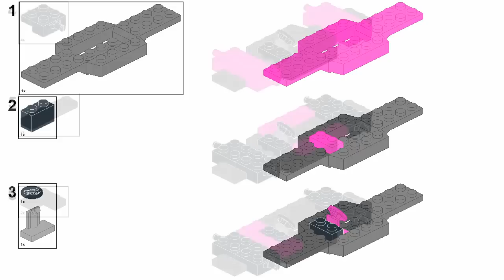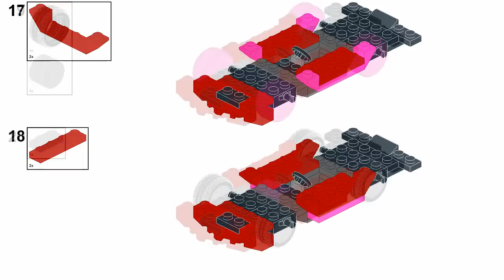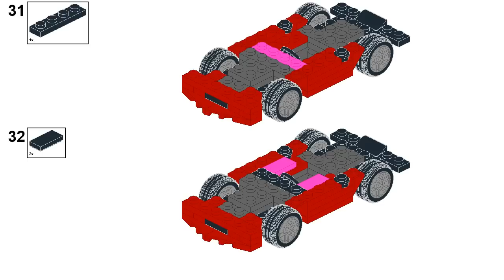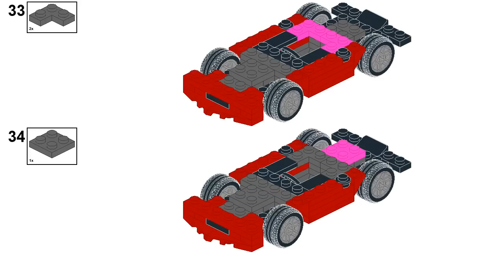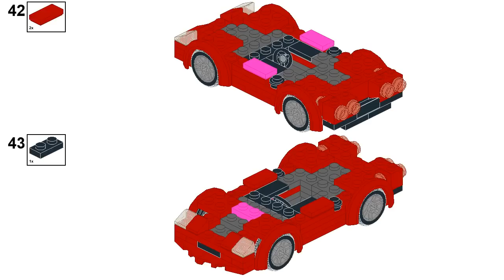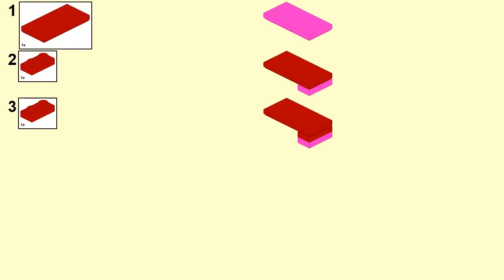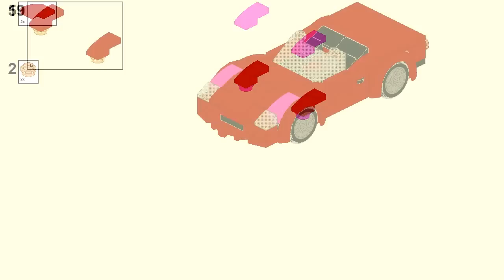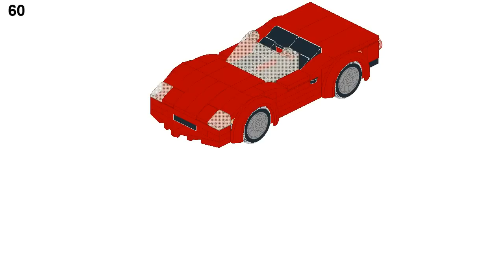LEGO City Chevrolet Corvette C6 Convertible Tutorial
Video instructions on how to build custom LEGO City Chevrolet Corvette sports car. Yes, another Corvette based on my previous design. And and least one more is coming (C7 LE MANS)

LEGO MOC info:
- 6 stud wide vehicle body design
- windscreen is too low for realistic minifigure seating position,  but since there is no roof you can add minifigure inside (you probably will need to remove some pieces inside)